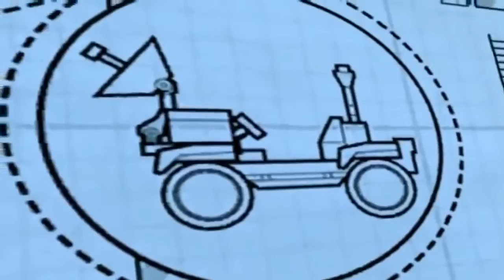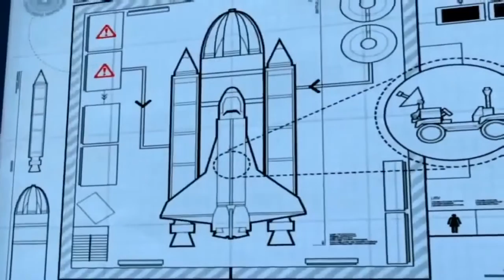Lego City Police Lego Firetruck Fireman Movie Cartoons about Lego City Lego City Movies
Lego City Police Lego Firetruck Fireman Movie Cartoons about Lego City Lego City Movies for the kids to enjoy with this nice long video to keep them entertained.